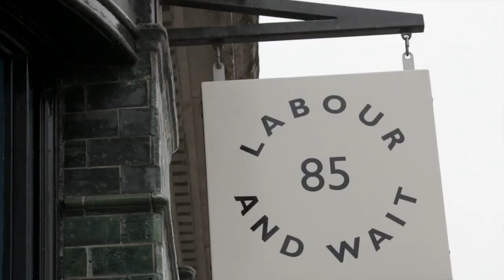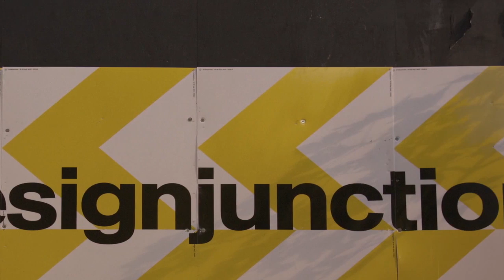London Design Festival Highlights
Immerse yourself in the best on show across the capital.